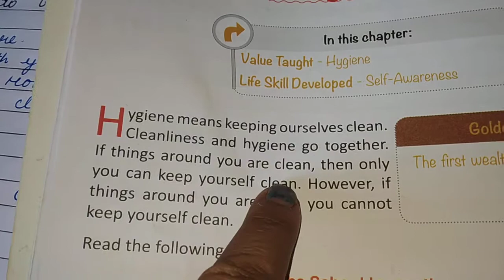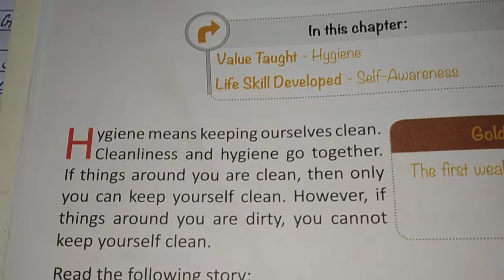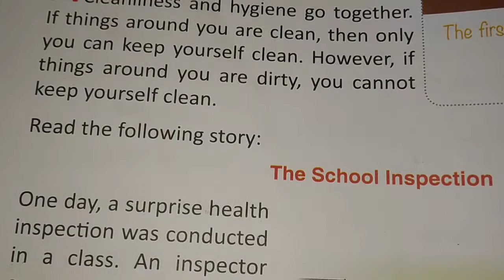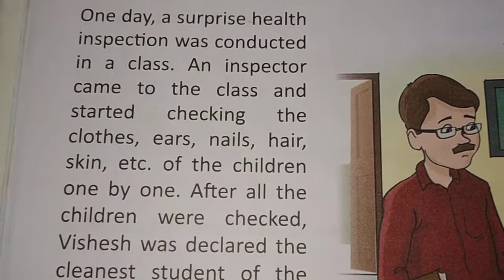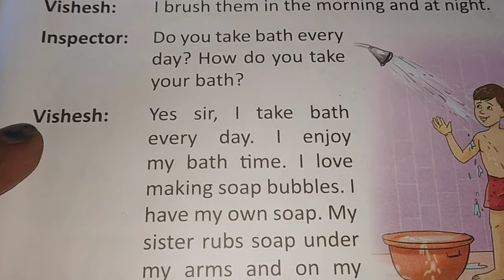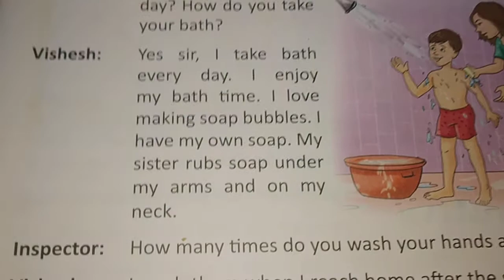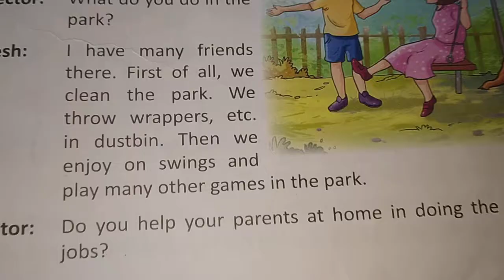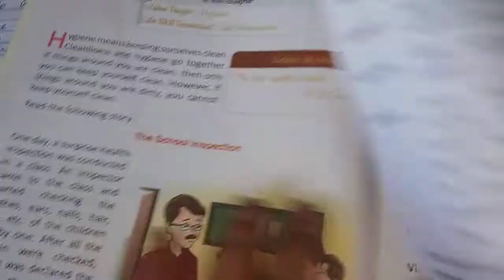2- living cleanly